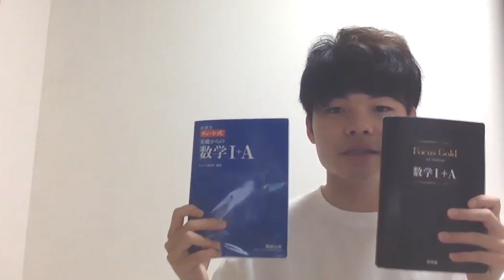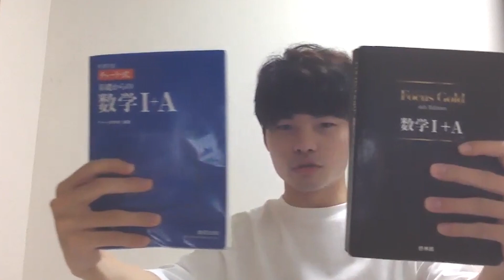[参考書徹底解説！]青チャートエクササイズ(EXERCISES)の使い方！